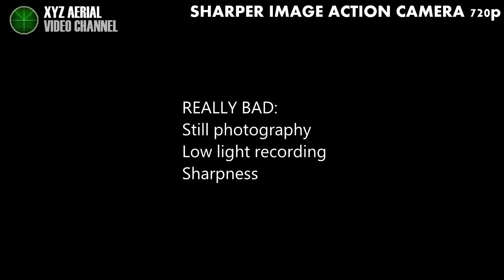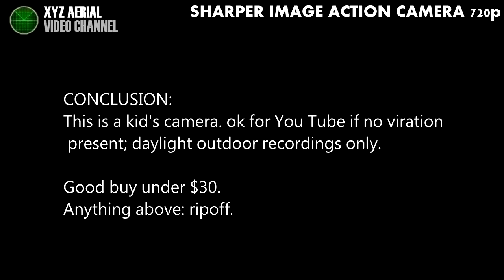Sharper Image Action Cam - Footage Review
Sharper Image Action Cam:

Here's a video to help you decide if this camera is for you.
(please select HD for playback quality on you tube).

The video has no enhancements - it was recorded at the highest resolution possible: (720p).
The overall video quality is medium-low - you can only use this camera where good or excellent lighting conditions are present.

This is an outdoor only camera.

We paid $37 on it. Anything above this price is not ok.
Camera has poor sharpness, poor image sensor, comes with a class 4 sd card which needs to be replaced (class 10) because it drops frames, etc.

Field of view is narrow: which defeats the purpose of this camera.
(Action cameras have wide fields of view).

Having such a narrow field of view is a big turnoff.

Still photography it is simply horrible:
 Advertised as 8 megapixel sensor, the quality is cca 1998. Really bad.

The back LCD and options to change some settings could've been ok, if you actually had any changes to make. The only good thing is that it lets you select the White Balance.

This camera has limited use, but because it comes with a protective case it makes a perfect for kids.

On a scale of 5, this camera gets 3 points.